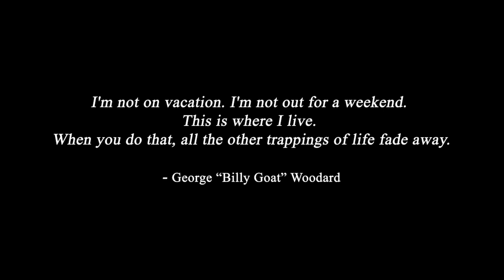The Pacific Crest Trail Legend | Billy "Goat"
Welcome to this tribute video dedicated to the TRUE Legend of the Pacific Crest Trail (PCT), Billy Goat! Billy Goat roams the PCT, and if you are lucky, you might walk into him. No one is as experienced as Billy Goat when it comes to hiking.

Go explore the Pacific Crest Trail!